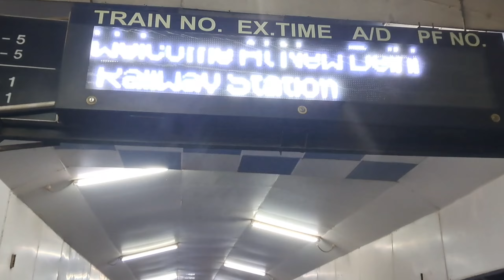जनरल डिब्बे में सफर करके हुआ बुरा हाल - Kashi Vishwanath Express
जनरल डिब्बे में सफर करके हुआ बुरा हाल - Raebareli से Delhi ट्रेन यात्रा

Kashi Vishwanath Express 12127